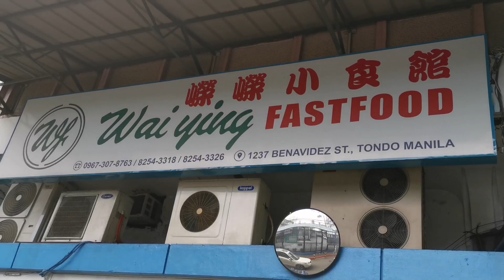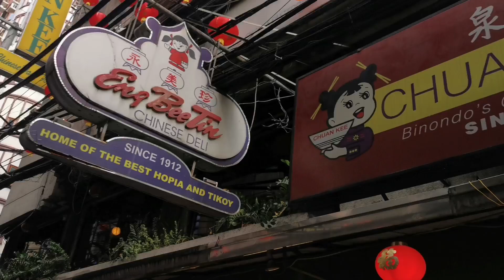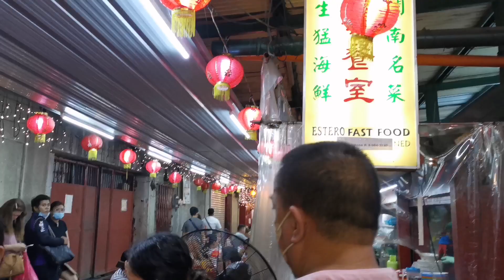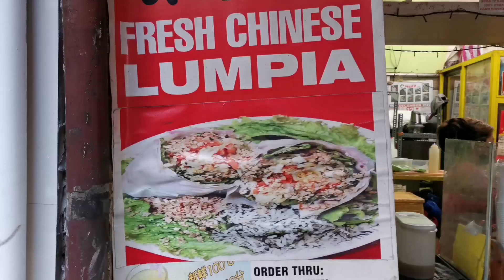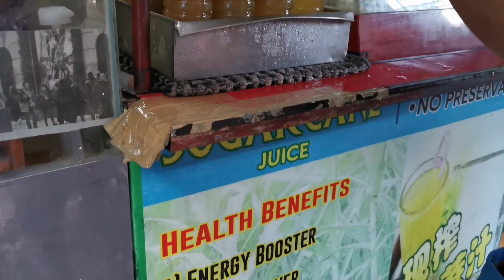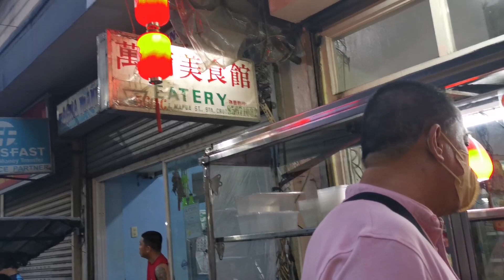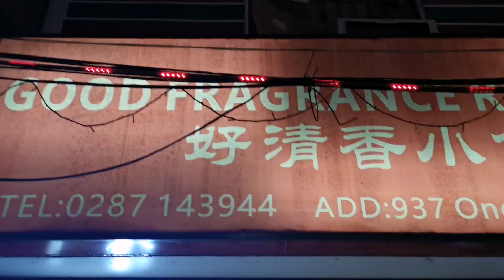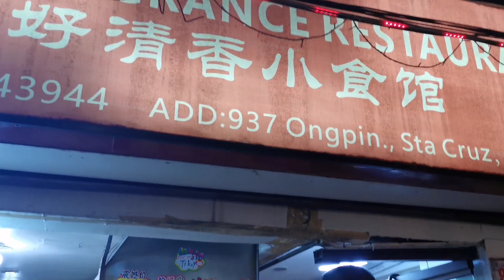BINONDO Food Trip 2023 plus walking tour Chinatown Ongpin Street